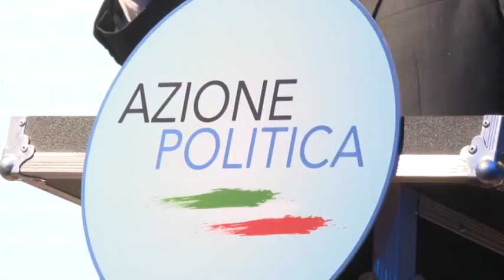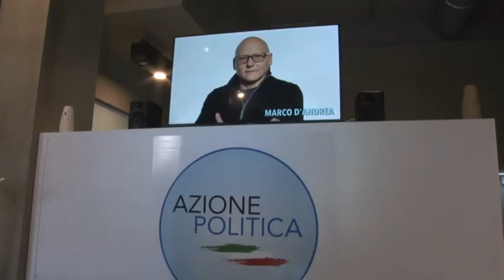Regionali Azione Politica la vera novità nel centrodestra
È il movimento civico Azione Politica, la grande novità nell'alveo del centrodestra con tanti candidati giovani, e altri provenienti dalla società civile e delle professioni.